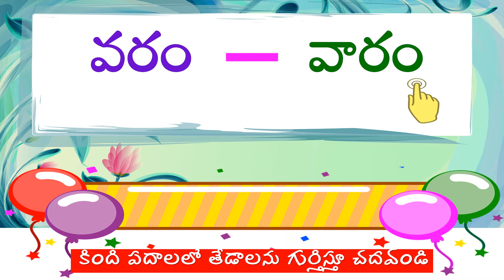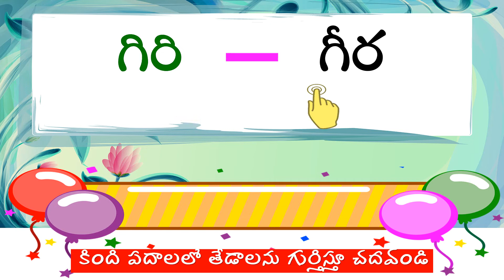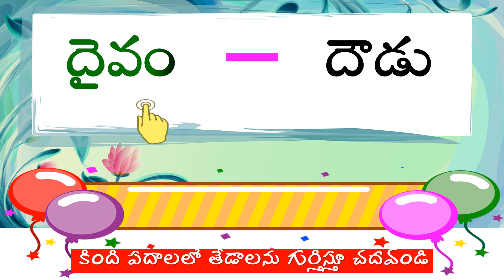3rd Class Telugu - తెలుగు తల్లి - WorkSheet 5 అక్షరాలలో తేడాను గుర్తిస్తూ పదాలు చదవడం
3rd Class Telugu - తెలుగు తల్లి - WorkSheet 5
అక్షరాలలో తేడాను గుర్తిస్తూ పదాలు చదవడం
అక్షరాల మధ్య తేడాను గుర్తిస్తూ చదవడం ఎలా?
LEARN TELUGU-2nd CLASS TELUGU TEXT BOOK PATAM KANTAM

Telugu talli
3rd class telugu
sadhana
workbook answers
3rd class telugu
Telugu thalli(తెలుగు తల్లి) 1st lesson
ap scert
2020 new syllabus
తెలుగు తోట
Telugu Thota
3rd Class Telugu (Telugu Thota - 3)
Telugu Talli lesson
తెలుగు తల్లి
3rd class Telugu
A.P Telugu New Syllabus 2020